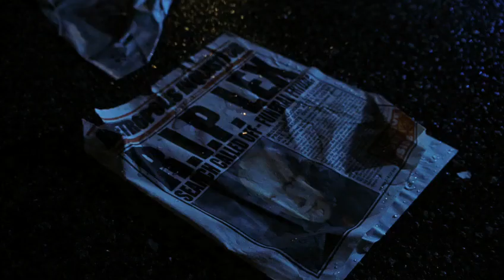Smallville 3x02 - Jonathan fights to bring Clark home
Jonathan fights to bring Clark home

Phoenix